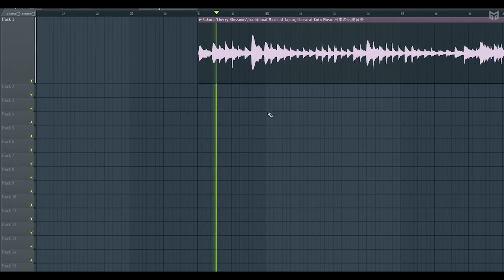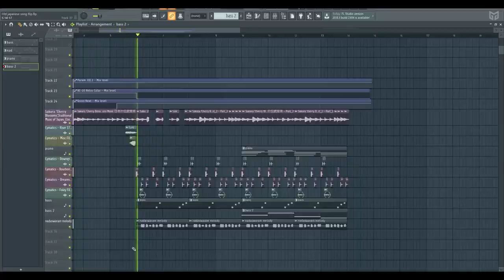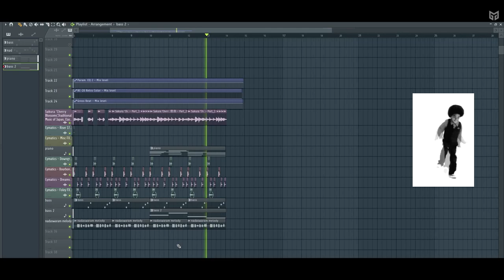I FLIPPED A JAPANESE CLASSICAL SONG and made it into a modern DnB BANGER!!! (quick tutorial)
I found this amazing Japanese classical song and sampled it to make a modern DnB beat from scratch...! it came out a total banger! 🔥

Thanks to bensounds.com for the video background track.

I found this amazing Japanese classical song and sampled it to make a modern DnB from scratch...! it came out a total banger! 🔥

atul balu,goodmusicguy,atulbalu,fl studio,ableton live 10,ableton live,japanese sample,ableton tutorial,making a DnB beat,making a beat,beatmaking,musicproduction tutorial,banger,scratch,DnB,lit